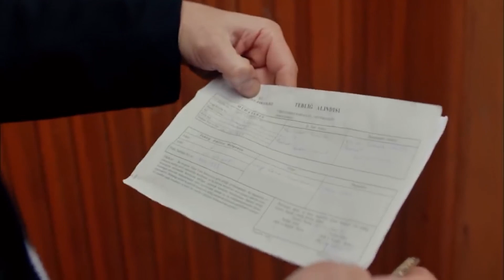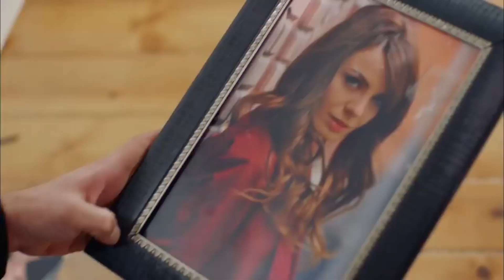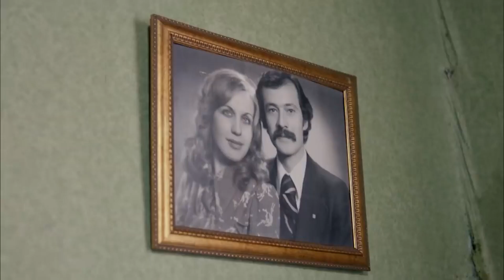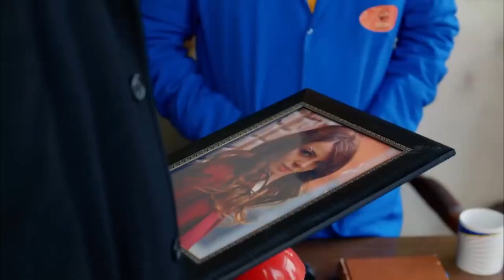Şevkat Yerimdar 8. Bölüm Part 1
KÜNYE
SENARYO: EROL HIZARCI
YÖNETMEN: BÜLENT İŞBİLEN
YAPIMCI: HAYRİ ASLAN
YAPIM: LİMON FİLM
TÜR: KOMEDİ
KOORDİNATÖR: ŞULE PUSAT